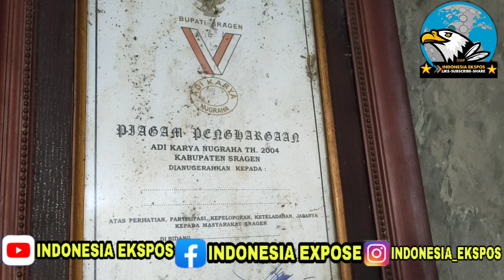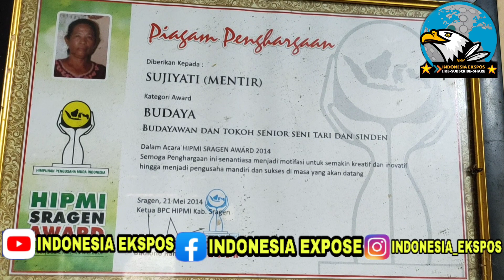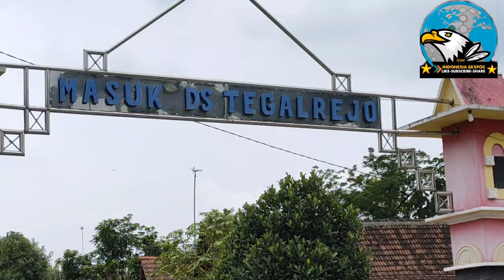Prihatin, Legenda Ledek Sragen Suji Mentir Sakit Parah. Ikatan Alumi SMKN 1 Kedawung kirim Bantuan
ALUMI SMK NEGERI 1 KEDAWUNG SRAGEN SUMBANG BANTUAN KEBUTUHAN SUJI MENTIR

INDINESIA EXPOSE JATENG VIDEO - Kabar sakit keras legenda sinden Sragen Suji Mentir (67) asal Tegalrejo Rt 10, Desa Tegalrejo, Kecamatan Gondang, Kabupaten Sragen, Provinsi Jawa Tengah. Membuat keprihatinan sejumlah kalangan.

Salah satunya Ikatan Alumni SMKN 1 Kedawung Sragen Beri Bantuan, hal itu sebagai wujud rasa kepeduliannya atas kondisi pesinden Suji Mentir yang tengah terbaring sakit parah.

Perwakilan alumni SMKN 1 Kedawung, Sri Maryono mengungkapkan, pihaknya mengunjungi rumah Suji Mentir karena prihatin melihat kondisi kesehatannya sekarang ini.

"Kesehatannya sudah menurun dan hanya tiduran di kasur," katanya, Sabtu 23 Januari 2021 lalu.

Selain itu, Sri bersama teman-temannya memberikan sejumlah uang kepada keluarga Suji Mentir guna kebutuhan sehari-hari selama perawatan.

"Harapannya bisa membantu meringankan beban keluarga. Bentuk kepedulian kami terhadap seniman Sragen," jelasnya.

Dikatakannya, lagu-lagu karya Suji Mentir dibawakan secara khas pada masa mudanya.
Bahkan hingga saat ini suara nyanyian ledek Sragenan ala Suji Mentir masih diinggat masyarakat bumi Sukowati.

"Dulu kami menikmati lagu-lagunya tapi sekarang masa tuanya memprihatinkan," ujar dia.

Terpisah, melalui sambungan telpon. Sukiman Dalang asal Sragen dan juga ketua Ikatan Alumi SMK Negeri 1 Kedawung yang saat ini berada di kota Bandung menyampaikan bahwa sosok ibu Suji Mentir adalah aset kabupaten Sragen, lantas ia juga terkejut lama tak ada kabar ternyata Bu Suji Jatuh sakit parah,"Ini sebenarnya aset langka Kabupaten Sragen, jadi kenapa jadi aset langka karena sebenarnya bu Suni ini adalah seorang seniman sejati dari barang sampai terkenal," ujarnya.

 Menurut Sukiman, Suji Mentir memilik suara yang khas dan tak ada duannya,"Terutama beliau ini punya kekhasan di dalam suara khas Sragen, jadi gaya khas sragenan Bu Suji adalah aikonnya kota Sragen tentunya masuk akal juga, tentu untuk yang sifatnya kayak sragennan ya," bebernya.

Ki Dalang Sukiman juga menceritakan bahwa bu Suji Mentir sering sekali mengikuti dirinya saat pentas di beberapa daerah,"Beliau ini sempat memang ikut saya beberapa kali ada yang di rumah saya sendiri ada yang di RRI Solo, kenapa saya bahwa beliau karena memang saya ingin menampilkan wajah Sragen, wajah dari sini Sragen yang sebenarnya memang sangat Arif, sangat bagaimana memang seorang suji ini memang memiliki kekhasan suara yang memang harus bisa dijadikan semacam apa ya contoh kepada adik adik generasi muda," ujarnya.

Menurut Sukiman Suji mentir terkenal dengan lagu-lagunya seperti
 Asem calok, ngudang anak, Kijing Miring, Kentil Giyong dan lainnya."Intinya kami dari SMK pertanian Kedawung Sragen yang kebetulan saya juga ketuanya dan saya juga pemerhati budaya, saya juga Dalang dan sempat kolaborasi dengan bersuji. Pertama ingin mendoakan semoga ibu Suji cepat sembuh," ujarnya.